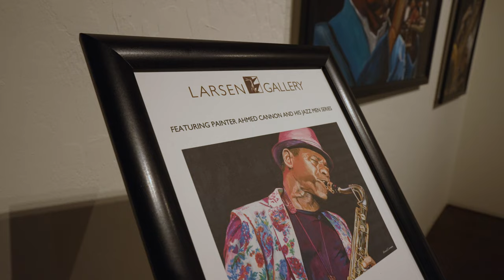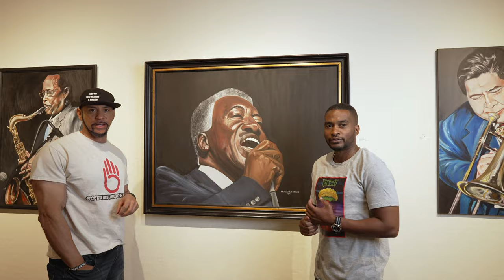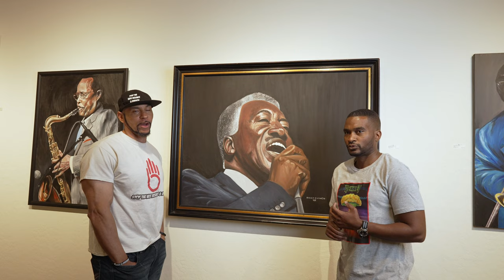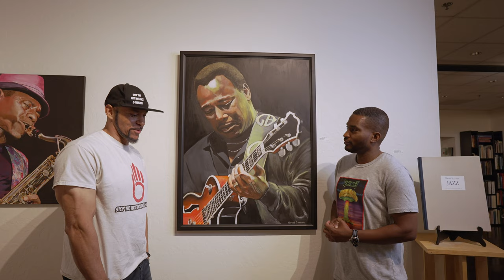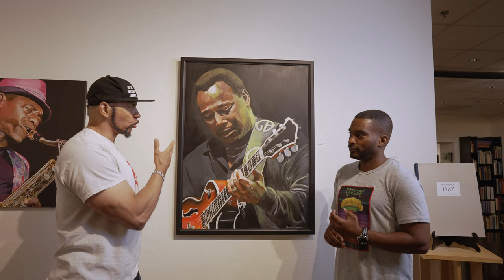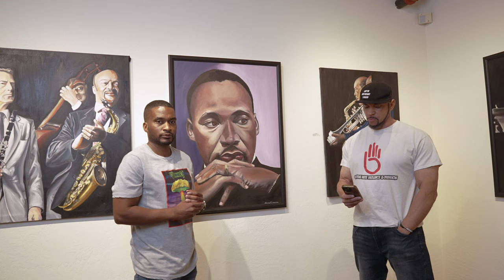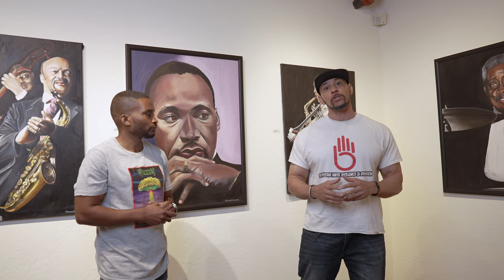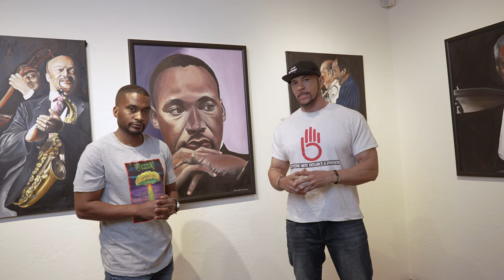Ahmed Jazz Art